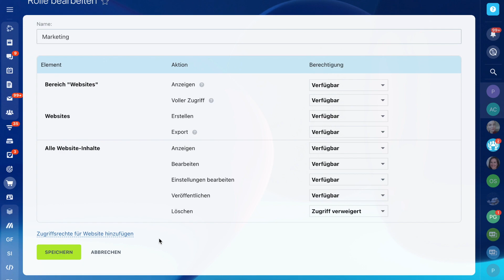Zugriffsrechte für Websites | Bitrix24.Sites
In Ihrem Account ist es möglich, Zugriffsrechte auf Websites und Onlineshops flexibel zu definieren. Dabei können Sie den Zugriff auf den ganzen Bereich einstellen oder Ihren Mitarbeitenden erlauben, nur einzelne Aktivitäten auszuführen.